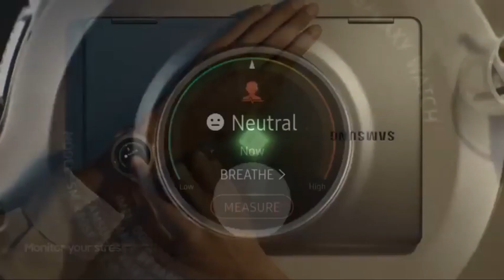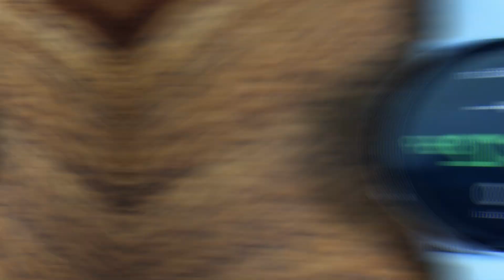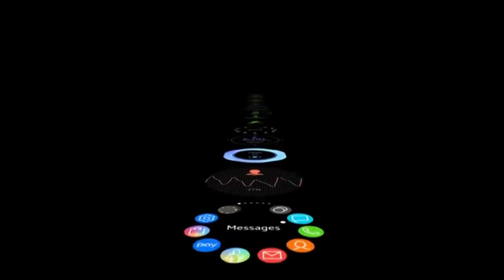Samsung Galaxy Watch 3 - Launching soon - What to Expect ? - Rumours/Reports & Wish List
Its Exciting to know the successor to Samsung Galaxy watch is coming soon & this is going to be a game changer for Samsung in the smart wearable market. This is reported to be names as Galaxy Watch Active 3. This watch could be the successor to Samsung Galaxy watch Active 2 or the Samsung Galaxy Watch, only time will tell. This video is based on the rumours/Reports and there is a small wish list i have made. Do let me know your thoughts and wish list in the comments section below.